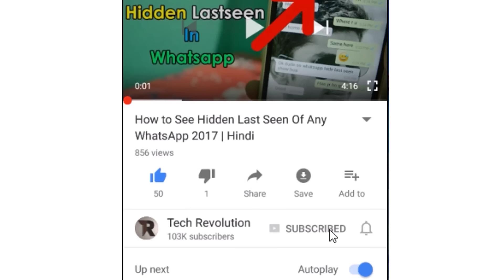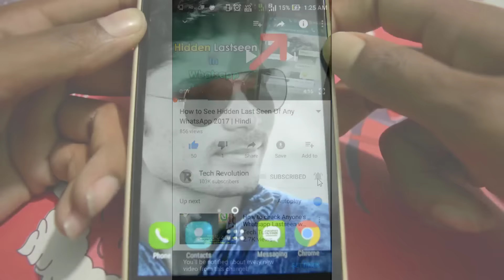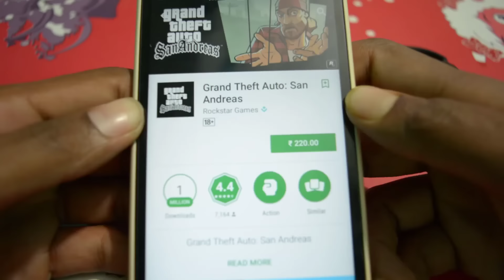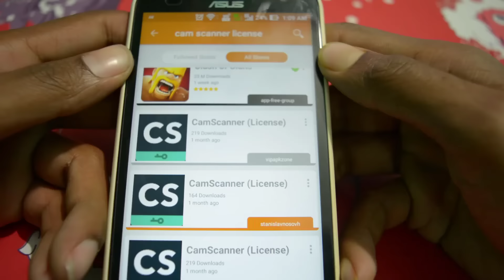How to Get Paid Apps For Free In Any Android Phone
How To Download Paid Apps For Free On Android Hindi 😅

My YouTube Gears -
DSLR Camera - Amazon Flipkart
Tripod - Flipkart
Collar Microphone - Amazon Flipkart
Audio ModMic - Amazon
Headphones with Mic - Amazon Flipkart
Memorycard For DSLR - Amazon Flipkart
Second Tripod - Amazon Flipkart
Best Mobile Holder - Amazon Flipkart
My Gaming PC Component
Motherboard - Amazon Flipkart
Processor - Amazon
Graphics Card - Amazon Flipkart